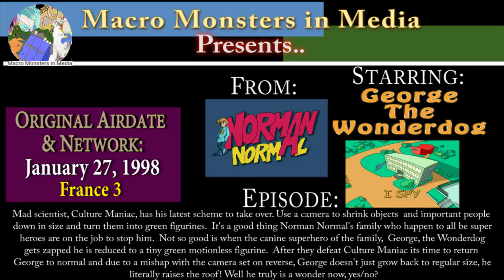George, the Wonder Dog, is a BIG Boy Now! [Blink Moment]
George, the Wonder Dog

Culture Maniac uses his shrinking camera to reduce the size of various objects and heroes down into green figurines. Norman Normal's superhero family is on the job to stop him, including their superhero dog 'Geroge' who is the first family member to get reduced in size with the device turning him into a green figurine. After the rest of the family stops Culture Maniac the brother and sister of the family fight over who gets to use the camera in reverse on George only to cause it to malfunction and turn George into a mega sized canine hero now. Or as he calls himself, "A BIG boy now!"

This is a edited video compilation that highlight the macro moments from this situation.  The moments which don't involve macro related moments have been removed  so that we leave you the big stuff and only the BIG stuff revolving around their moments in the episode.

This is NOT a full episode. Just moments that honor George the Wonderdog as a giant and nothing more..

Includes  Growth, looming, raising the roof and destruction and the similar.   Enjoy.